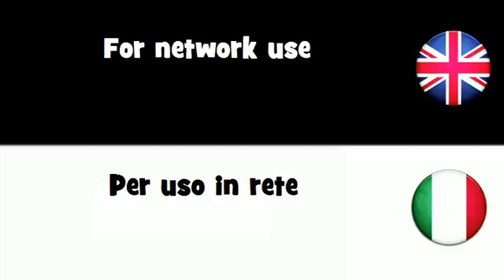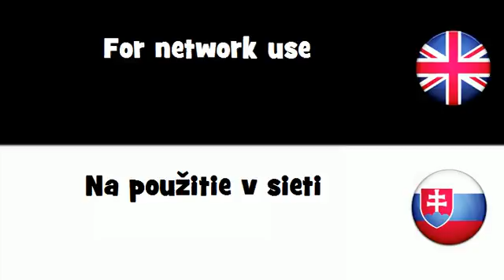SAY IT IN 20 LANGUAGES = For network use